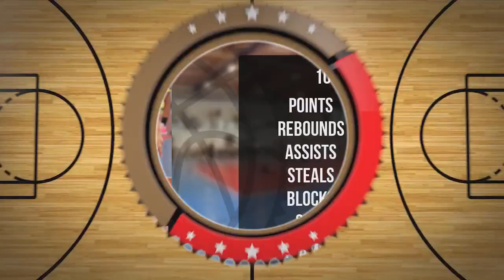Franciszek Ziętek Player Mixtape DC106R Brodnica 2024